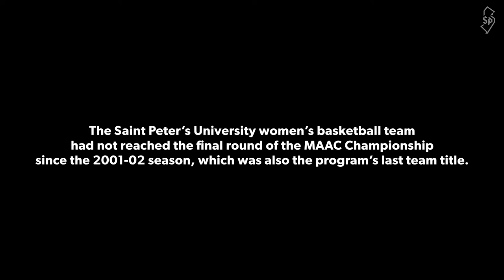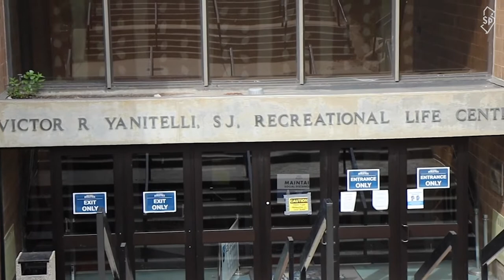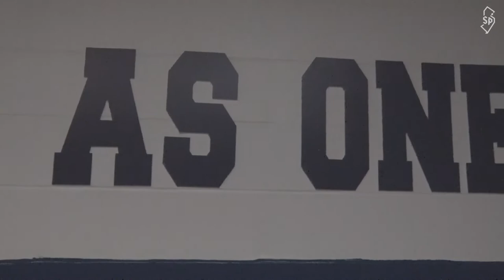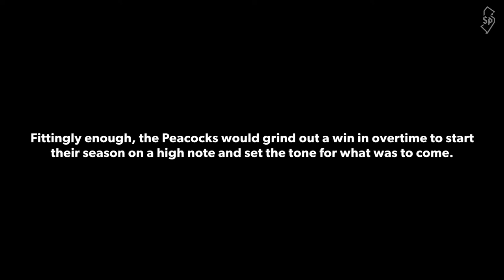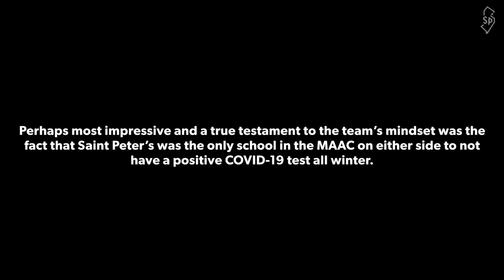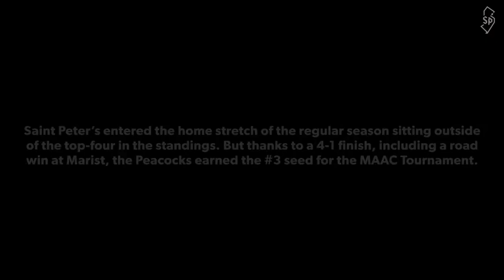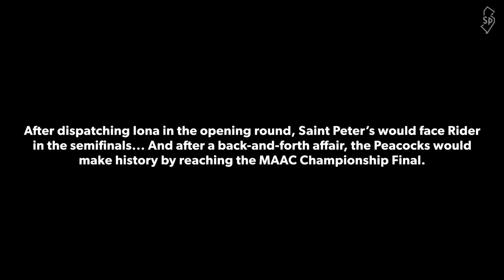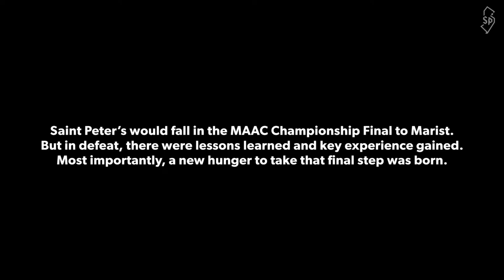WBB: 2020-21 Women's Basketball Season Recap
Relive the journey that was the 2020-21 Saint Peter's University women's basketball season